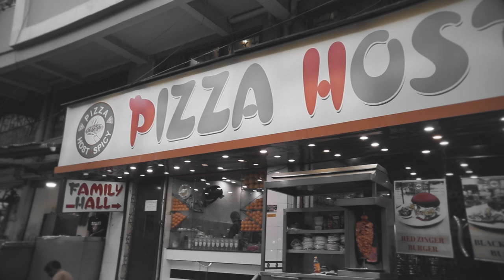BhattiXpert Meetup 2019 Sindhi Vloger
instagram pe follow lazmi kare kyun k abhi hote hee insta pe hu!

★ Follow me on Google+:
★ Skype:
⇒ BhattiXpert